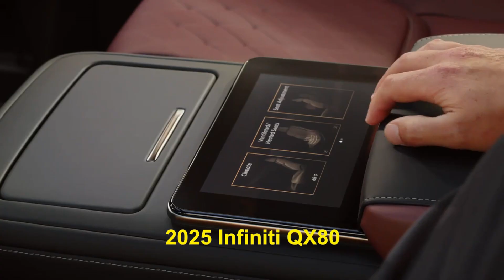America on the Road - Episode 230: 2024 Infiniti QX80, VW ID.4 Pro S, 2025 Ford Bronco Sport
In the News segment, Jack & Chris discuss Tesla Motors and it's referral program. Plus, crankiness in Detroit as a union leader suggests that the CEO of a global automaker should resign in a dispute over the reopening of a factory. The slow rollout of the electric vehicle charging network is getting a lot of people hot under the collar. Now the federal government is poised to spend more than $500 million in that effort, and we’ll tell you what it means. Finally, Hagerty is getting ready to display some full-size versions of classic Hot Wheels vehicles on the National Mall in Washington, DC.

In the RoadTest segment, Jack drove the 2024 Volkswagen ID.4 Pro S, while Chris drove the 2024 Infiniti QX80.

In the exclusive interview, Jack spoke to Mike Weller from Ford about the 2025 Bronco Sport Sasquatch off-road package.